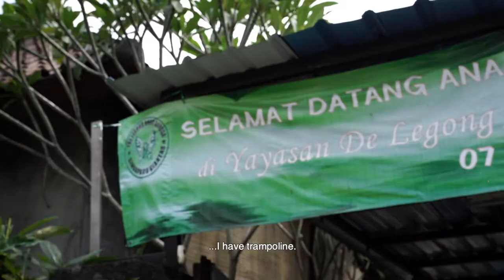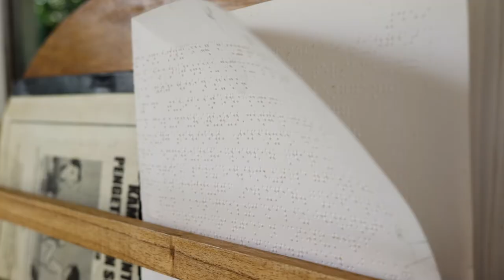Hands With Heart - Bali Documentary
Documentary of the labour of Hands With Heart an NGO that treats children with special needs in Bali and in Costa Rica. We met Jorge the founder of this organisation surfing in Bali and he showed us the other face of Bali, far away from the beaches, the temples and the amazing villas.

Special thanks to Lost LeBlanc for the images from 0:34 to 0:40 in the intro.